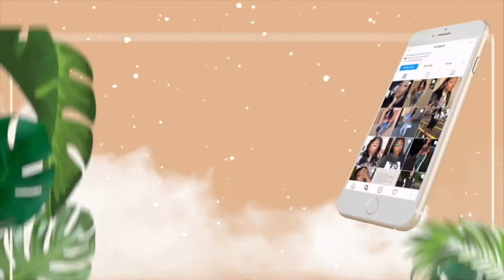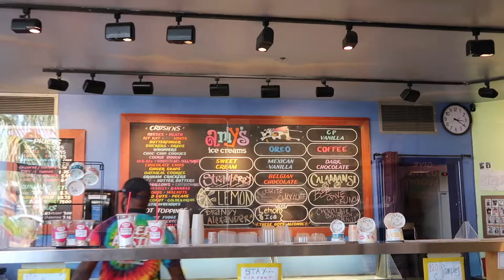VLOG: ✈️ QUICK TRIP TO HOUSTON, TX📍 (Part 1) || DANA-MARIE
Hey girly!!✨
We finally made it to Texas!!🙏🏾 I loved it there! Everyone was friendly, the food was great, and the scenery is beautiful. I still can't believe I got my tragus pierced! It's something I've wanted for a very long time, but was too scared to do it. She squeezed it really hard so I wouldn't feel as much pain... Ya'll this is only part 1, wait till you see what happens in part 2 😊.